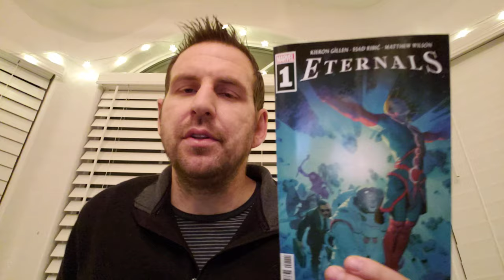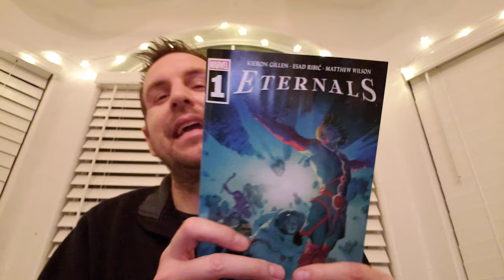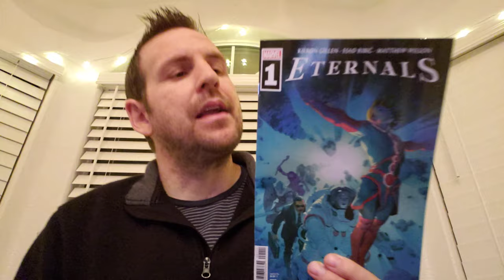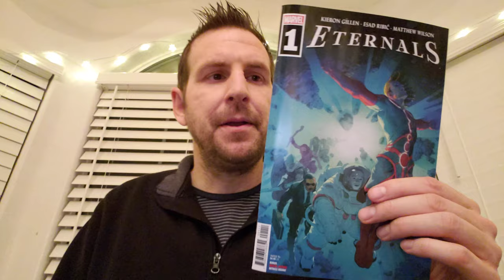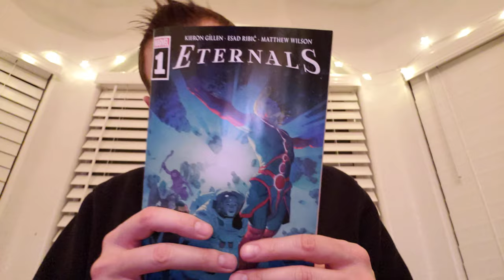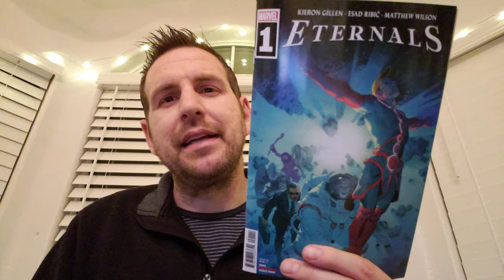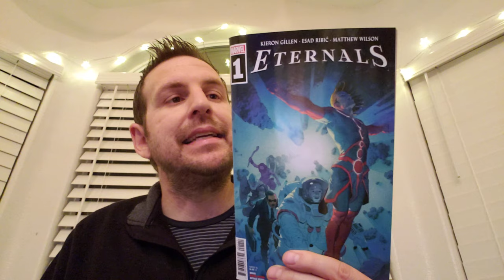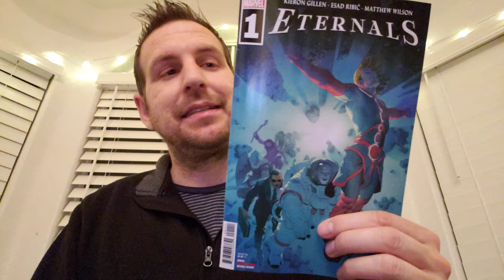Eternals 1 by Kieron Gillen, Esad Ribic and Matthew Wilson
Review of Eternals 1 written by Kieron Gillen art by Esad Ribic and colors Matthew Wilson. A new series being revived by Marvel comics before the new MCU film comes out. Even though the stories won't be related this new series by world builder extraordinaire Kieron Gillen will be a great way to get introduced to the lore and characters.

 If you are a sports fan